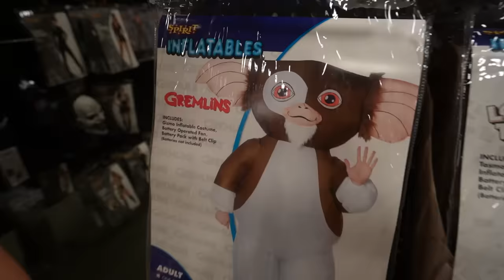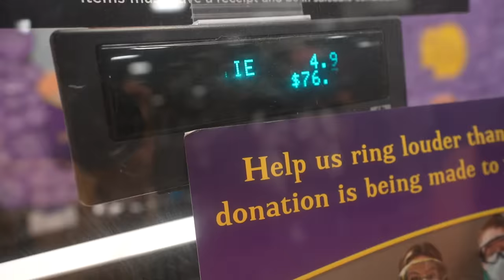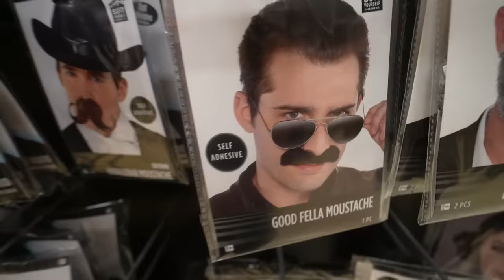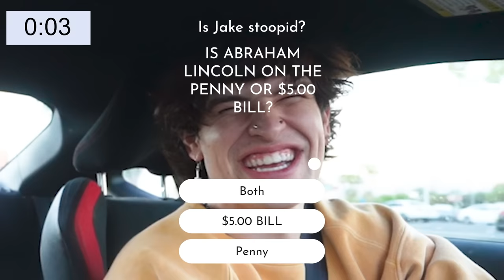Spirit Halloween SHOPPING SPREE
HEY GUYS!